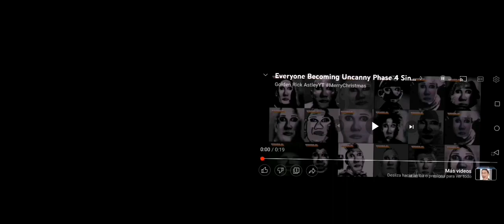Macarena deepfake choir